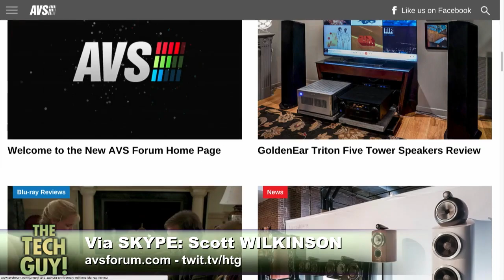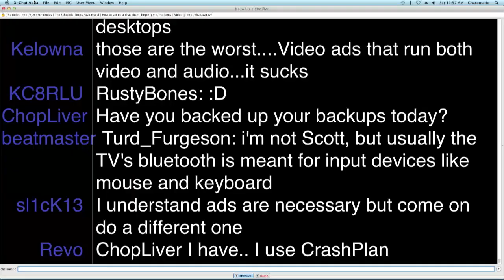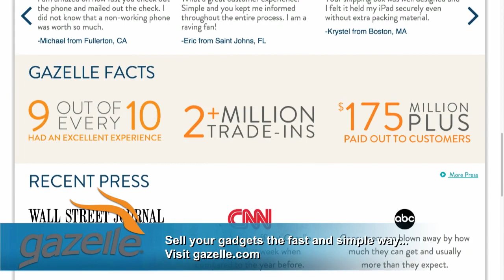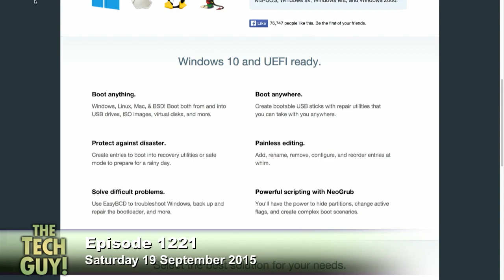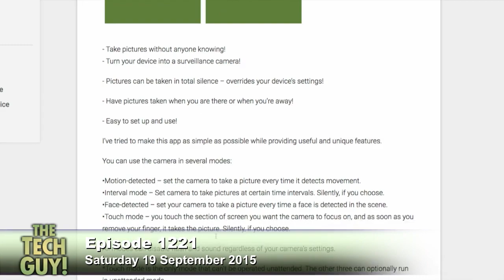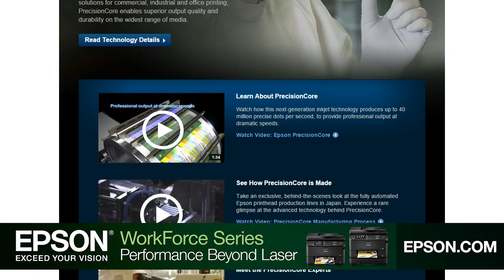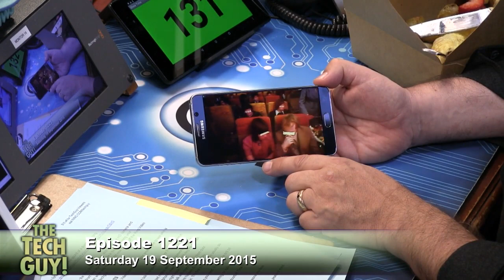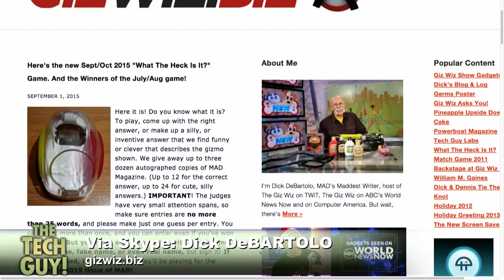Leo Laporte - The Tech Guy: 1221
Guests: Scott Wilkinson, Johnny Jet and Dick DeBartolo

Updating to iOS9, the state of online advertising, hosting your own web site, getting started with Bitcoin, and more of your calls!